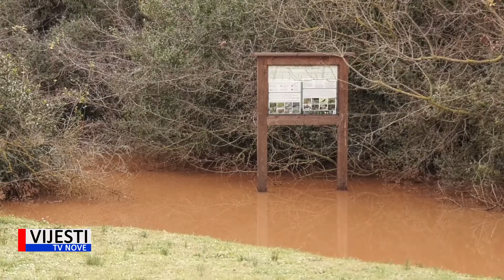Vijesti TVN - Zbog enormnih oborina prošlog tjedna došlo je do poplava u Rovinju 14.12.2020.